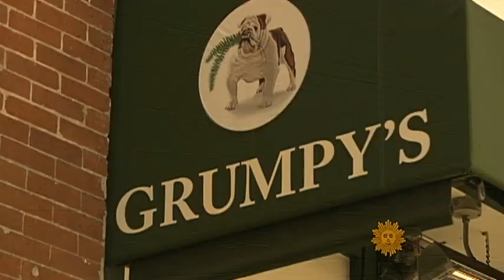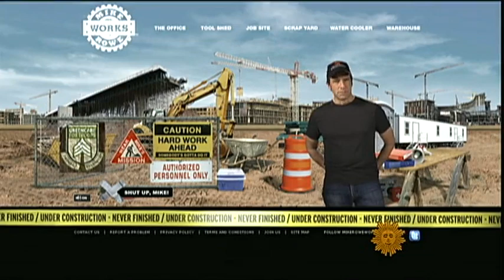Down and dirty with Mike Rowe